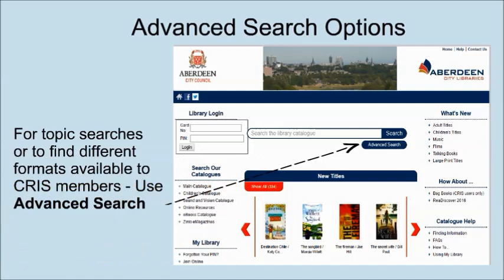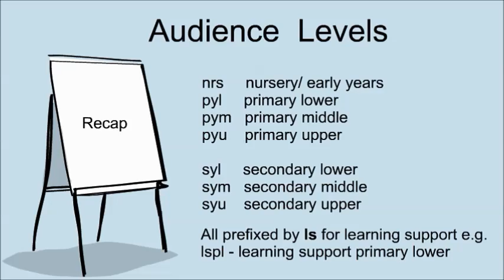Finding Resources in the Curriculum Resources Information Service (CRIS)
How to find resources on CRIS using the online catalogue.